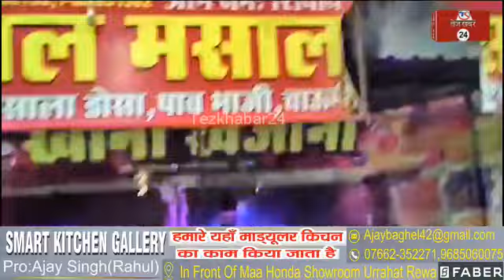रीवा, समान थाना के समीप संचालित रेस्टोरेंट में गैस सिलेंडर से भड़की आग, दुकान संचालक झुलसा,